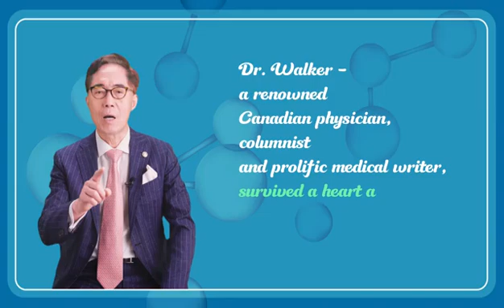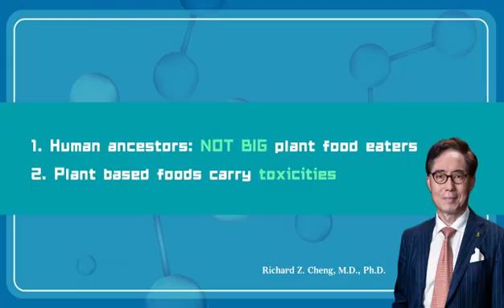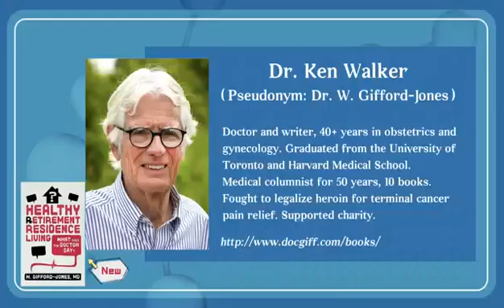The Longevity Code: A 101-Year-Old Doctor’s Vitamin C Secret (6/6)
Dr. Walker had a massive heart attack 28 years ago at the age of 73. Against his cardiologist’s advice, he declined statins and instead followed the recommendations of Dr. Linus Pauling—two-time Nobel laureate and founder of Orthomolecular Medicine—by taking high-dose vitamin C (10 grams or more daily). Today, he is alive and well, while the cardiologists who urged him to take statins have all passed away.

—From Part 6 of the interview with Dr. J. Gifford-Jones by Drs. Thomas E. Levy and Richard Z. Cheng.